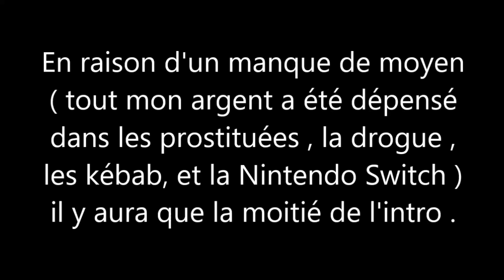Je surveille mon alimentation !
Qu'en pensez-vous ?